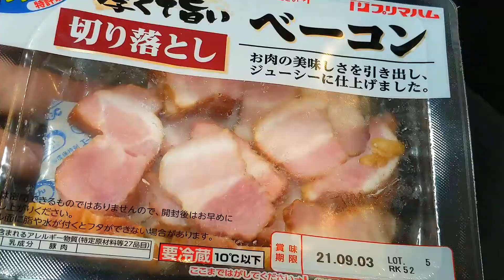いちじくマヨチーズ焼きの簡単レシピ！この食べ方、おかず・おつまみに抜群です。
今回は、夏〜秋にスーパーなどで出回る
美味しい果物「いちじく」の簡単レシピ
いちじくとベーコンのマヨチーズ焼きの作り方

ほんのり甘くて柔らかい「いちじく」
そのまま食べたり、コンポートの様に甘く煮てデザート感覚で美味しいけど！

実は、塩気のある食材やチーズなどと
組み合わせる事で、おかず・おつまみ感覚で
とても相性よく抜群に美味しいので！

簡単にオーブントースターで焼いて作れる
マヨチーズ焼きのレシピを紹介させて頂きます。

【材料】

いちじく 2個（よく熟れた物）

ベーコン 適量

【作り方】

※いちじくの表面には、うぶ毛があるので 流水で優しく撫でる様に洗い流しておく！

①いちじくのヘタを切り落とし
厚みのある4〜5等分にスライスする

②オーブントースター用の鉄板にクッキングシートをひき、切り分けたいちじくを並べておく

③スライスを4等分に切り分け、いちじくの表面に乗せる

④更にベーコンをトッピング

⑤最後にマヨネーズを少しのせる！
（いちじく→チーズ→ベーコン→マヨネーズの順にセット）

⑥オーブントースターにセットして
表面のマヨネーズに香ばしい焼き色が付くまで焼き上げる（5分ほど）

⑦器に盛り付け、仕上げに黒胡椒を振りかける

ほんのり甘くて、柔らかく加熱された、いちじくに塩気の効いたベーコン！
マヨネーズとチーズのコクがプラスされ

めちゃくちゃ美味しい一品
おかず・おつまみに！
相性抜群のいちじくマヨチーズ焼き

いちじくは果物？って思わせるくらい
常識を覆すほどの一品
簡単に作れるので機会があれば

【チャッキーの簡単料理ブログも書いてます！】